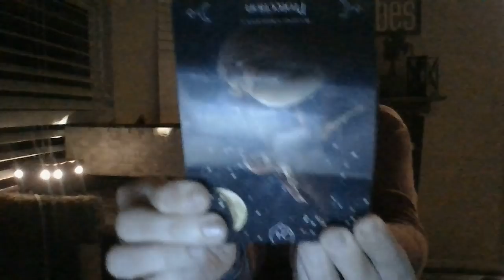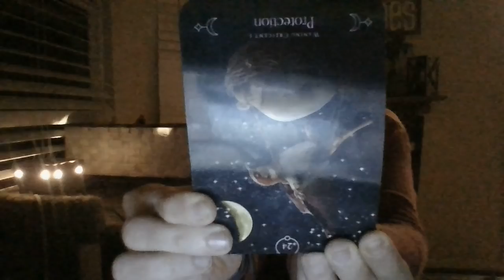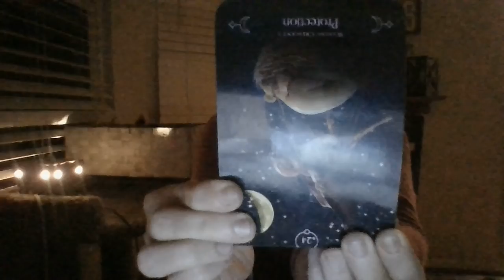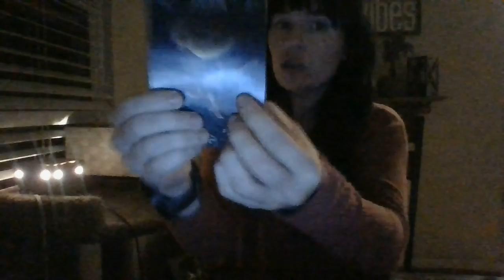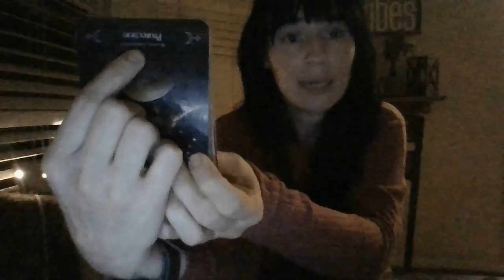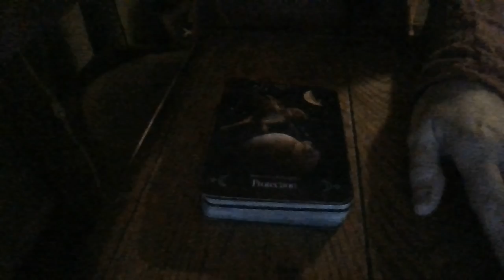FEB22-AIR SIGN 'WOMANIZER' ABOUT TO GET CAUGHT SOON! SERIAL DATER PUTTING ROOFIES IN WOMEN'S DRINKS!